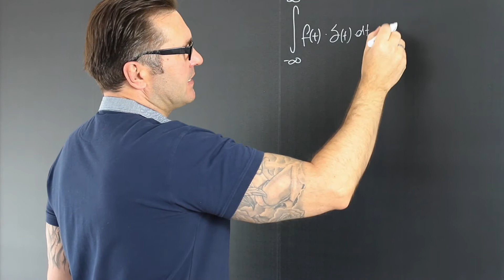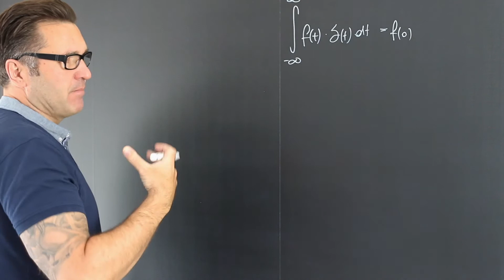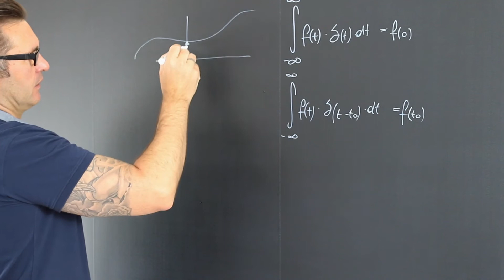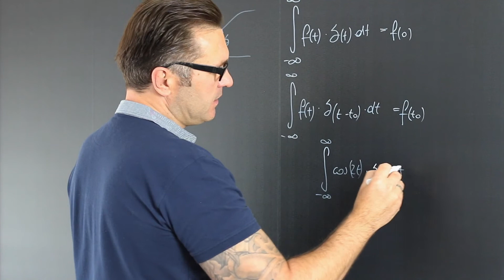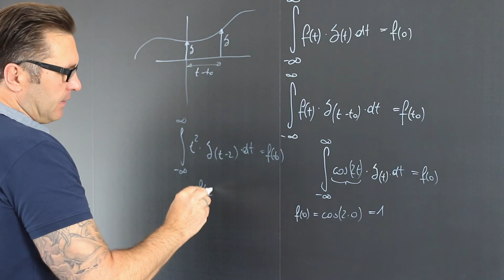Eigenschaften der Deltafunktion | Ausblendungsvorschrift durch delta Impuls | Fourier Transformation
Nicht-periodische bzw. aperiodische Signale s(t) können nicht als Fourierreihe dargestellt werden. Damit man das Spektrum von s(t) aber trotzdem mit Hilfe der Fourierreihe bestimmen kann, betrachtet man das periodisch fortgesetzte Signal und lässt die Periodendauer T gegen Unendlich streben.

Die Fourier-Transformation (genauer die kontinuierliche Fourier-Transformation) ist eine mathematische Methode aus dem Bereich der Fourier-Analysis, mit der kontinuierliche, aperiodische Signale in ein kontinuierliches Spektrum zerlegt werden. Die Funktion, die dieses Spektrum beschreibt, nennt man auch Fourier-Transformierte oder Spektralfunktion. Es handelt sich dabei um eine Integraltransformation.

In der Theorie der partiellen Differentialgleichungen spielt die Fourier-Transformation eine wichtige Rolle. Mit ihrer Hilfe kann man Lösungen bestimmter Differentialgleichungen finden. Die Differentiationsregel und das Faltungstheorem sind dabei von essentieller Bedeutung.

Die Diskrete Fourier-Transformation (DFT) ist eine Transformation aus dem Bereich der Fourier-Analysis. Sie bildet ein zeitdiskretes endliches Signal, das periodisch fortgesetzt wird, auf ein diskretes, periodisches Frequenzspektrum ab, das auch als Bildbereich bezeichnet wird. Die DFT besitzt in der digitalen Signalverarbeitung zur Signalanalyse große Bedeutung. Hier werden optimierte Varianten in Form der schnellen Fourier-Transformation (englisch fast Fourier transform, FFT) und ihrer Inversen angewandt.

Die DFT wird in der Signalverarbeitung für viele Aufgaben verwendet, so z. B.
 • zur Bestimmung der in einem abgetasteten Signal hauptsächlich vorkommenden Frequenzen,
 • zur Bestimmung der Amplituden und der zugehörigen Phasenlage zu diesen Frequenzen,
 • zur Implementierung digitaler Filter mit großen Filterlängen.

Mit der inversen DFT, kurz iDFT kann aus den Frequenzanteilen das Signal im Zeitbereich rekonstruiert werden. Die Diskrete Fourier-Transformation ist von der verwandten Fouriertransformation für zeitdiskrete Signale (englisch discrete-time Fourier transform, DTFT) zu unterscheiden, die aus zeitdiskreten Signalen ein kontinuierliches Frequenzspektrum bildet.

Die Fouriertransformation für zeitdiskrete Signale, auch als englisch discrete-time Fourier transform, abgekürzt DTFT bezeichnet, ist eine lineare Transformation aus dem Bereich der Fourier-Analysis. Sie bildet ein unendliches, zeitdiskretes Signal auf ein kontinuierliches, periodisches Frequenzspektrum ab, welches auch als Bildbereich bezeichnet wird.

Die Fouriertransformation ist linear. Es gilt das Superpositionsprinzip.
Man unterscheidet zwischen periodischen und nichtperiodischen Signalen. Dabei steht die Darstellung dieser Signale durch harmonische Schwingungen also Sinus- und Cosinusfunktionen im Mittelpunkt, wie sie — im Falle periodischer Signale — durch die Fourier-Reihenentwicklung und — im Falle nichtperiodischer Signale — durch die Fourier-Transformation vermittelt wird.

Die Folge der Fourierkoeffizienten bildet das (Fourier-) Spektrum des periodischen Signals. Die Fouriertransformierte eines nichtperiodischen Signals bezeichnet man als Spektrale Amplitudendichte. Das Spektrum oder die Spektrale Amplitudendichte bestimmt — ebenso wie die Zeitfunktion — ein Signal vollständig.